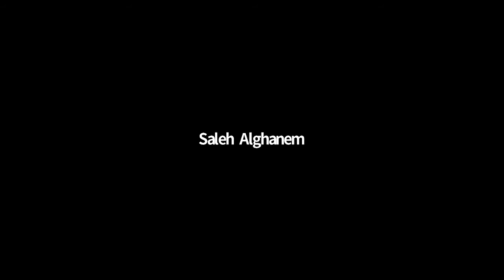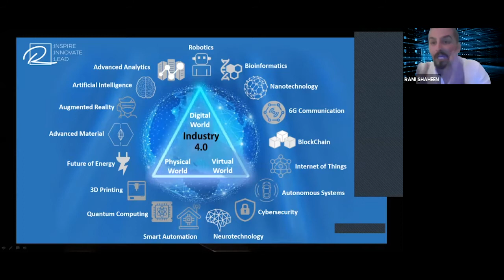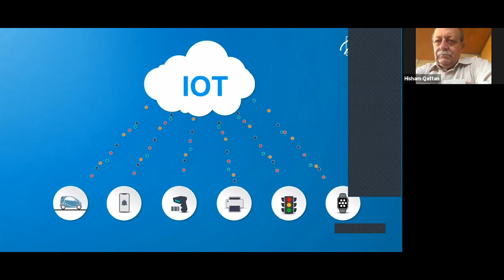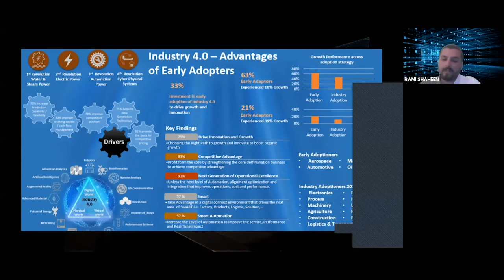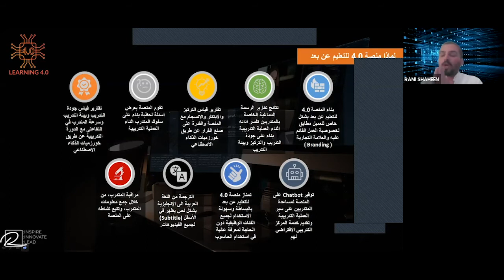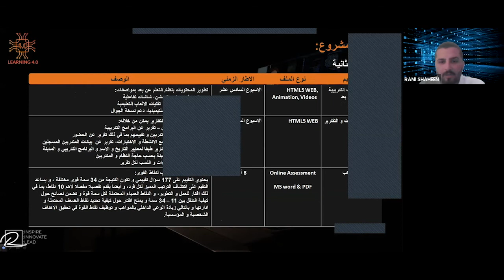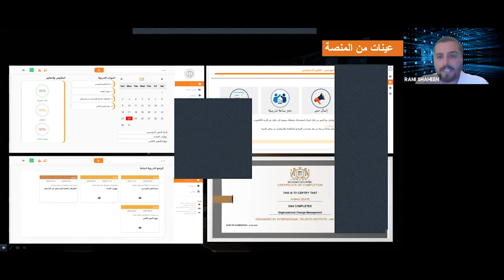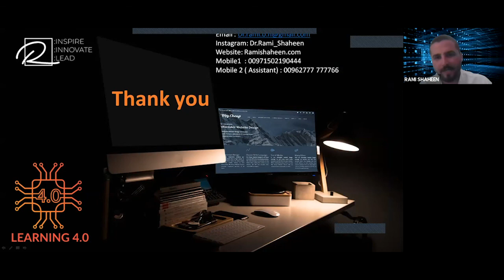الذكاء الاصطناعي والتعلم عن بعد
بتنظيم من جمعية مهندسي الاتصالات والحاسبات الاردنية – شعبة الهندسة الكهربائية عقدت نقابة المهندسين الأردنيين محاضرة  بعنوان || الذكاء الاصطناعي والتعلم عن بعد ||
قدمها د.رامي شاهين
ضمن المحاور التالية:
1- التنافسية العلمية في مجال الذكاء الاصطاعني
2- الذكاء الاصطناعي والتحول الى الاقتصاد الجديد
3- الفرق بين L-Learning و E-Learning
4- تقديم النضج المؤسسي للذكاء الاصطناعي AIMA وتحول القطاعات النقابية.
5- افضل الممارسات العالمية في الذكاء الاصطناعي وادوات ادارة المستقبل IAIDL